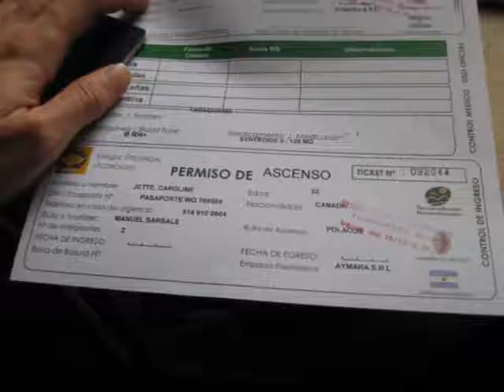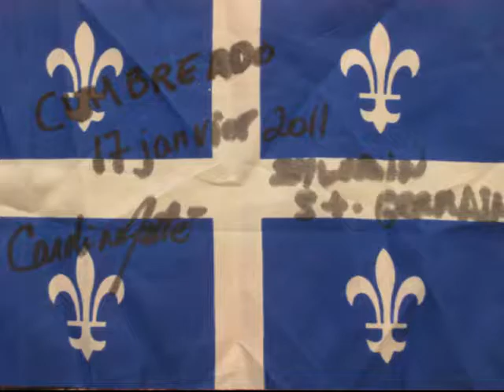Aconcagua - 2011 - Polish traverse